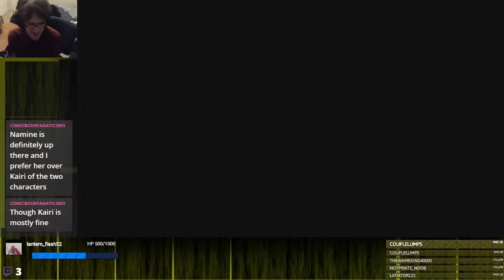TRUE IDENTITIES | Kingdom Hearts II: Final Mix #11-3